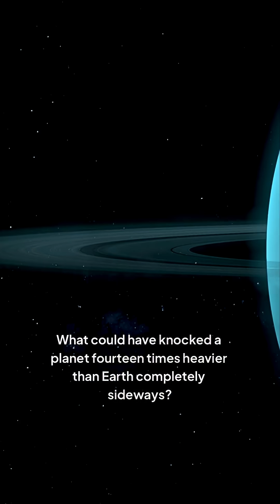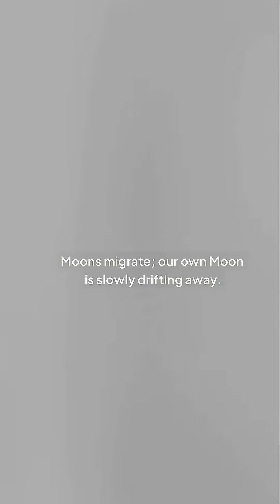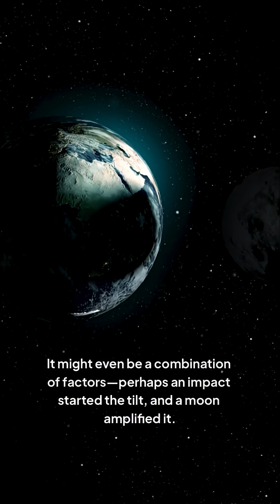Why Is Uranus Tipped Over Like That?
Uranus presents one of the biggest **cosmic mysteries** in our **solar system**! The seventh planet from the sun has an **extreme tilt**, causing it to spin nearly sideways compared to other planets. This **axial tilt** is further explored, focusing on the possible reasons behind this unusual positioning.